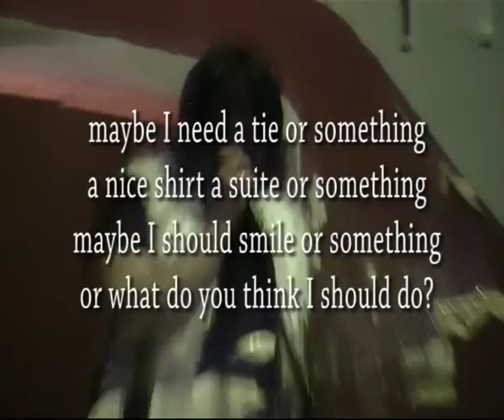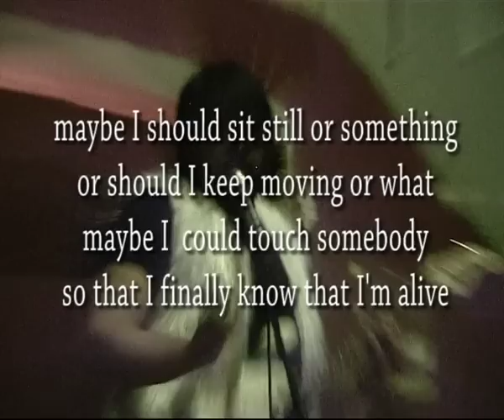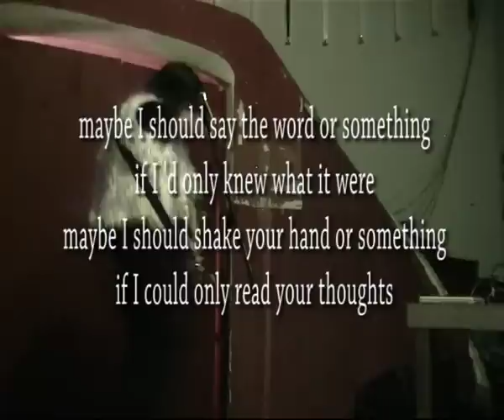The Slavooy Didriksen Parallaxe II - LIVE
Slavooy Zhizheq Jr. and Didi Didriksen played live again at the Garage X in Vienna! Slavooy & Didriksen never rehearse so
check out their fully improvised performance of the song written by Slavooy, "magic word", full of spacey sounds & guitar noise!
video by: elisabeth feichtenberger